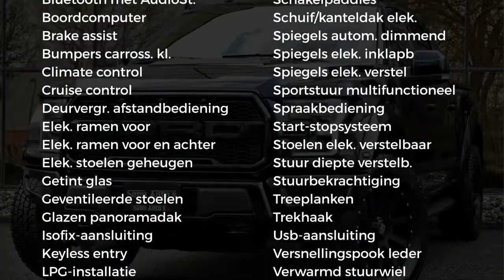Ford USA F-150 RAPTOR | BLACK OPS | LPG EN DEKSEL | NL AUTO | CREW CAB | DUBBELE CABINE 5 PERSOONS